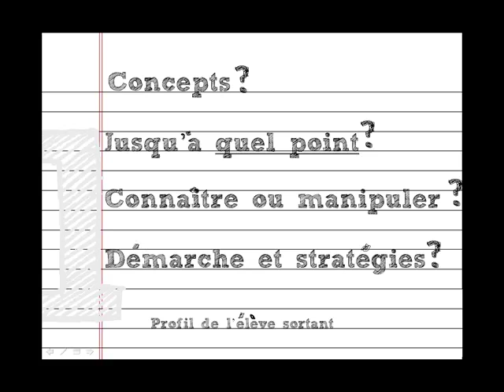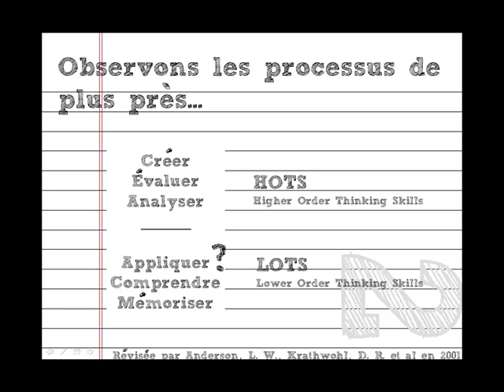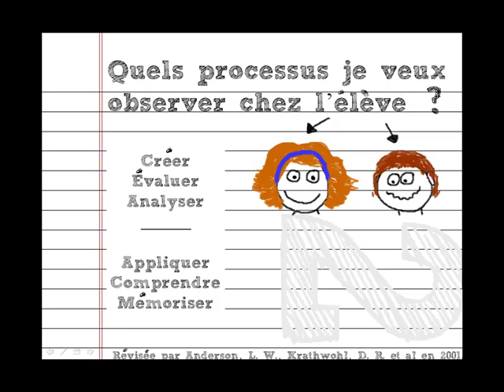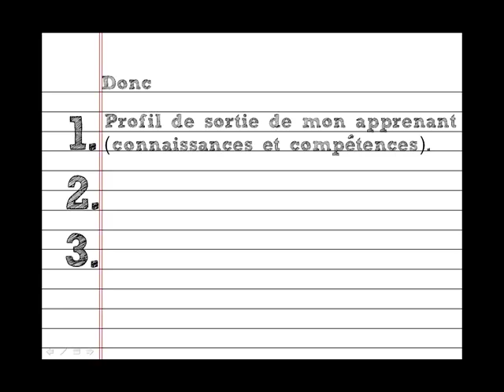Processus cognitifs et environnement d'apprentissage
Comment utiliser la taxonomie des processus cognitifs pour bien identifier les environnements d'apprentissage qui permettront vraiment de réaliser des apprentissages durables et signifiants? Judith Cantin, de la CSSMI a réfléchi à cette question en collaboration avec Marc-André Lalande du Service national du RECIT en FGA. Voici le fruit de cette réflexion.